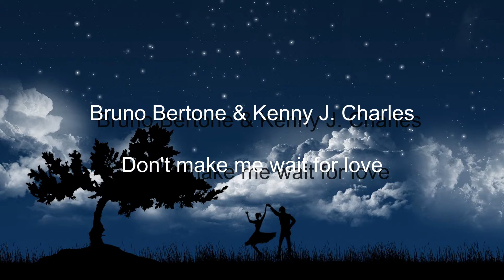Bruno Bertone & Kenny J. Charles - Don't make me wait for love